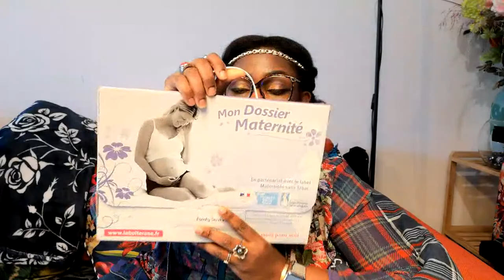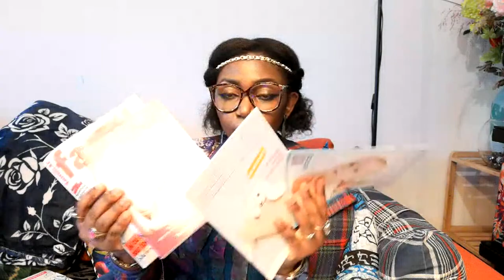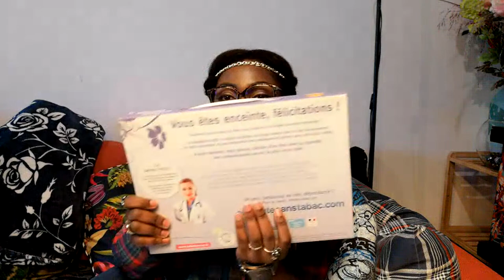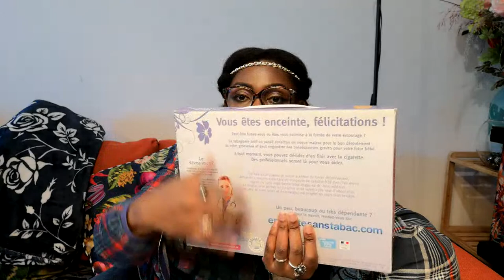PRÉPARER LES AFFAIRES DE NAISSANCE ET DU SÉJOUR DE BÉBÉ À LA MATERNITÉ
MATERNITÉ LES AFFAIRES DE NAISSANCE POUR BÉBÉ

1ère TENUE DE NAISSANCE
* 1 gan
* 1 couche
* 1 body ( coton )
* 1 brassière ou ensemble en laine ( coton )
* 1 pyjama
* 1 paire de chaussettes
* 1 bonnet

TROUSSE DE TOILETTE BÉBÉ
* 1 sortie de bain ou serviette
* 5 serviettes de toilette
* 1 paquet de lingettes
* 1 paquet de couches
* 3 langes ( coton )
* 1 savon ou gel douche bébé
* 1 lait de toilette bébé
* 10 doses de serum physiology
* 10 doses d'éosine

AFIN D'ÉGAYER OU DE RENDRE AGRÉABLE LE SÉJOUR DE BÉBÉ À LA MATERNITÉ
* 1 DOUDOU de préférence en double
* 3 brassières ou gilets en laine
* 2 filets ombilicaux
* 6 pyjamas
* 10 body mieux vaut en avoir trop que pas assez
* 2 gigoteuses
* 6 paires de chaussons ou chaussures
* 6 bavoirs
* 1 bonnet
* 1 nid d'ange
* 2 sucettes
* 1 paire de moufles

Cette Chaîne a été crée pour publier du contenu autour de l'accompagnement de la petite enfance.
JEUX
VLOG
EDUCATION
MOTIVATION
CONSEIL